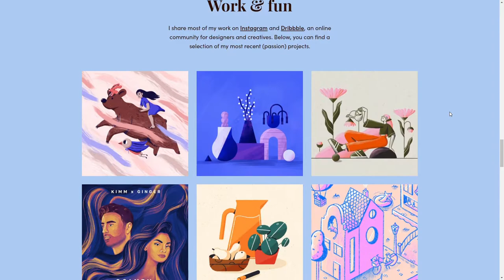Stutpak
Stutpak By Stutpak From Netherlands
Illustration portfolio of Stutpak